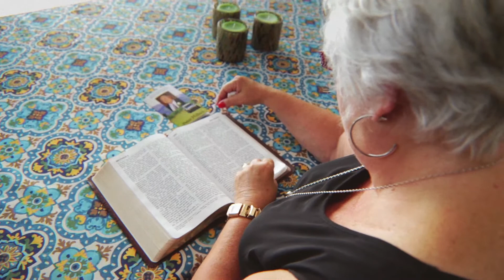Gayle's Story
Gayle shares her story of watching her husband go to be with Jesus.